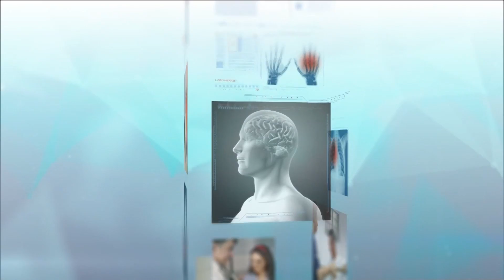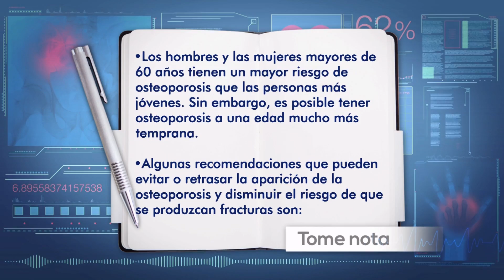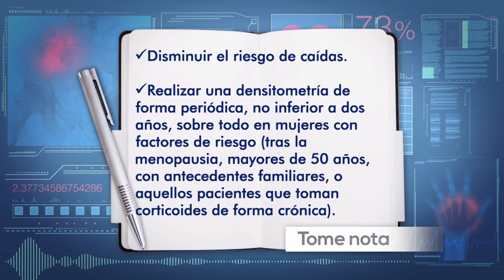Prevenga la osteoporosis | Su Médico en Casa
¿Qué riesgos tiene la osteoporosis? ¿A quiénes afecta? ¿Puede prevenirse? El internista endocrinólogo Alejandro Román responde estas inquietudes.

Emitido el 7 de noviembre de 2017 por Teleantioquia